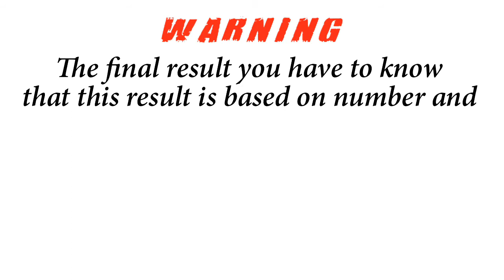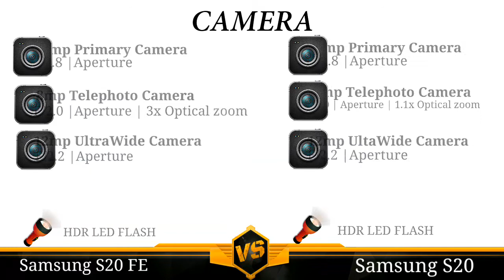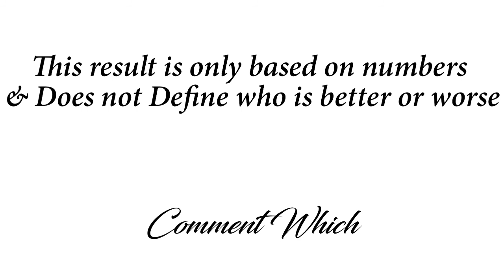Samsung S20 Fan Edition vs Samsung S20 - Comparison - Specifications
Tags [ignore]

Samsung S20 Fan Edition vs Samsung S20 Full Specification,
Samsung S20,